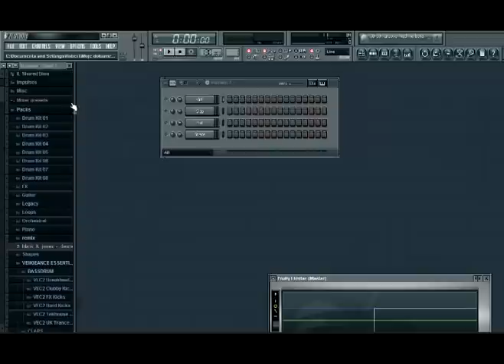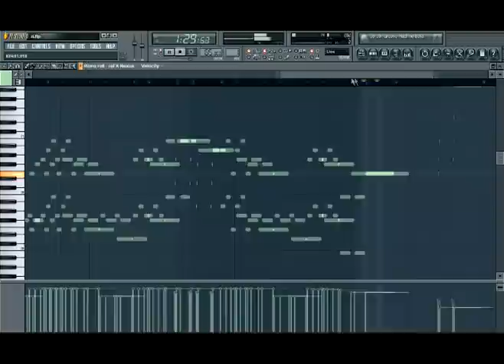Dj eSmix - Naruto Sadness and Sorrow Fl Studio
Dj eSmix - Naruto Sadness and Sorrow SORRY ZA JAKOŚĆ :( ALE NIE MOGŁEM LEPIEJ NIE WIEM CZEMU...